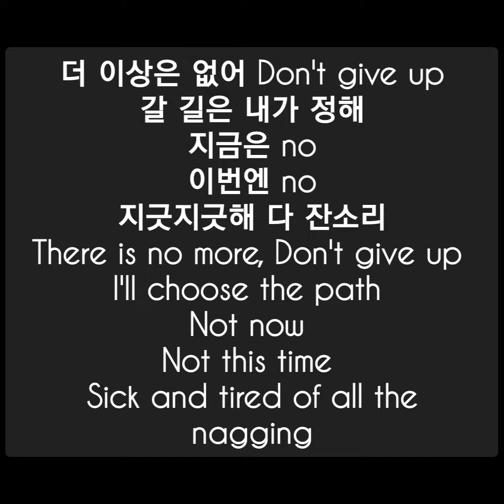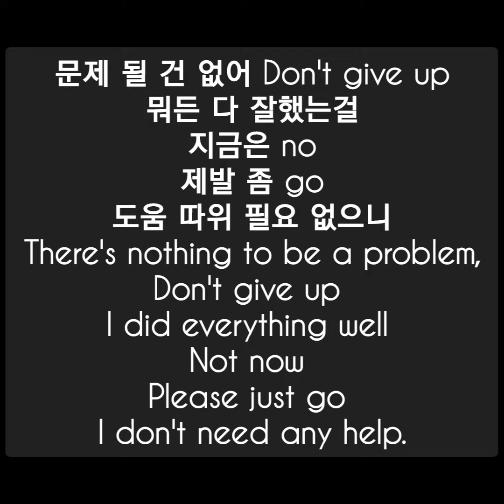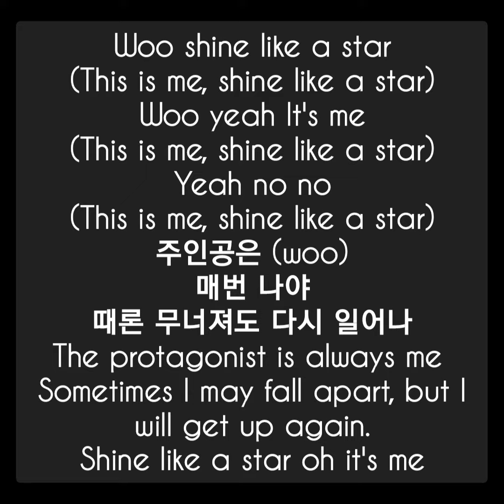K-DRAMA 'Doctor Cha' OST 'Shine Like a Star' by Sondia